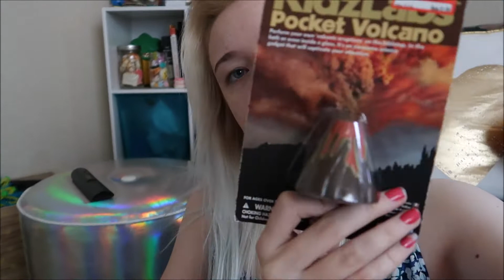UNICORNS ARE SWEET NOT SOUR! Weekly Vlog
Hey guys! I hope you liked this weekly vlog!
Don't forget to leave this video a huge thumbs up!
love ya!
XOXO
Chloediy

Chloe:  Chloediy01
Hannah: Lemonboo1901

If you try this, or any other fun things, tag us on Instagram, Twitter or Facebook!